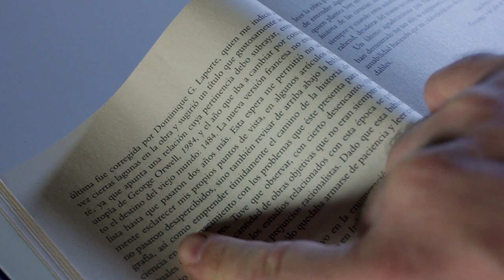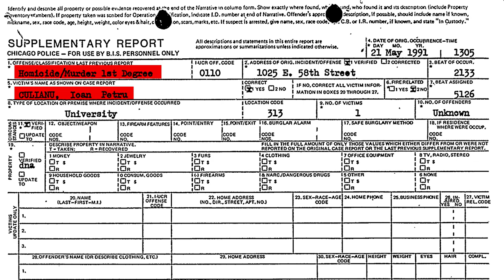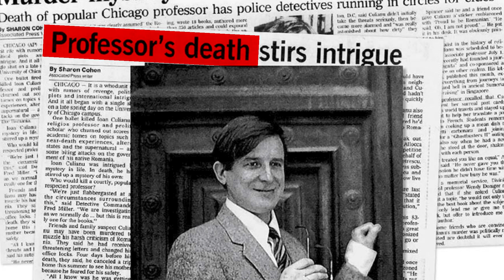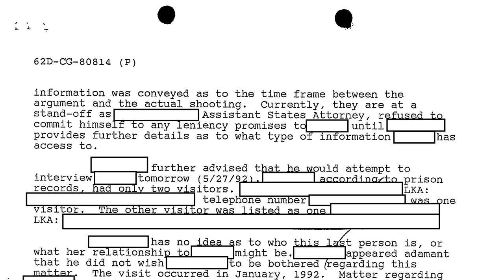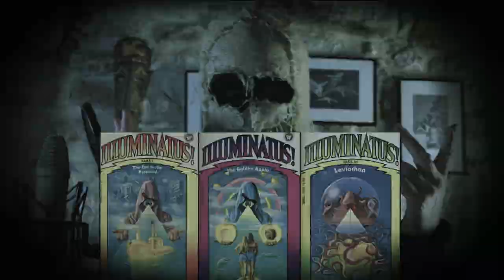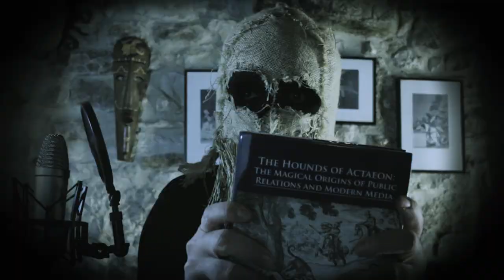Eros desencadenado / La relación entre la magia erótica y la manipulación mental / Avance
🔥💘🔗 Ya puedes alquilar la serie completa EROS DESENCADENADO en VIMEO pinchando en este enlace

¿Es posible afirmar que nuestra realidad social es una suerte de hechizo, un encantamiento producido por la publicidad y los medios de comunicación y, por tanto, que estas disciplinas son una forma moderna de magia? ¿De ser así, no estaríamos atrapados en una creación espuria producto de las élites que controlan nuestras vidas?

Estas y otras preguntas serán abordadas en nuestro documental Eros Desencadenado, una serie en la que haremos un recorrido histórico sobre la influencia de la magia —y en particular de la magia erótica del Renacimiento—, en la publicidad, las relaciones públicas y los medios de comunicación.

A medio camino entre un documental académico y una obra audiovisual de divulgación, Eros Desencadenado desentrañará la profunda influencia de la magia en el establecimiento mediático moderno ofreciendo así una nueva perspectiva para el estudio de un tema que, a nuestro parecer, es de importancia capital para entender este momento histórico. Tomaremos como material de referencia dos libros que indagan en el tema: Eros y Magia en el Renacimiento del historiador rumano Ioan Petru Culianu, donde se sugirió por primera vez que la psicología y los medios de comunicación modernos surgen de las artes mágicas del Renacimiento y The Hounds of Actaeon del escritor colombiano Mauricio Loza que desarrolla y actualiza la tesis de Culianu presentando las fases más recientes del paisaje mediático de los siglos XX y XXI en términos mágicos.

Escrito por Mauricio Loza y Gabriel García.
Ideado y dirigido por Gabriel García.
Una producción de CVLTO

Puedes ver las primeras páginas del libro "The Hounds of Actaeon" en este enlace:

Canciones / Youtube library:

Heartbeat - Godmode